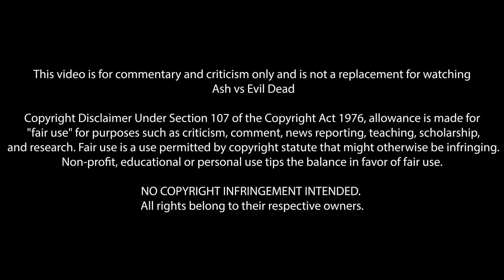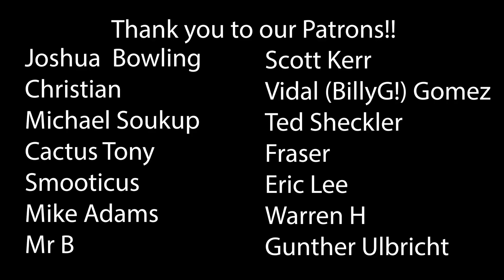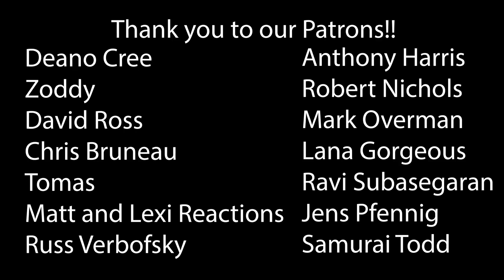Ash vs Evil Dead Season 3 Ep 5 & Ep 6 First Time Watching! TV Reaction!!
Ash vs Evil Dead | Season Three
Episode Five - Baby Proof
Episode Six - Tales from the Rift
You keep your hands off of my boomstick, you got that?

00:00 Intro
01:05 Reaction
19:43 Outro & Discussion
30:42 THANK YOU!

*This video is for commentary and criticism only and is not a replacement for watching Ash vs Evil Dead*